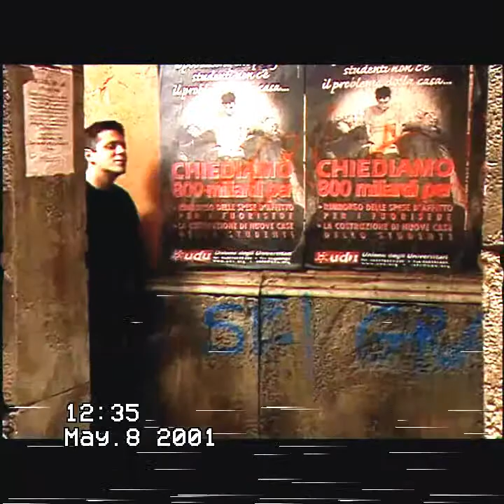Via Zanardi 33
Ambientata sotto le due Torri di Bologna, racconta le vicende di sei ventenni (3 ragazze e 3 ragazzi) che vivono nello studentato dell'università: il ventitreenne romano Mattia che suona in una band; il coetaneo parmense Ivan, iscritto a Scienze Politiche; Stefano, originario di Monopoli, gay, laureando in Ingegneria, è lanziano del gruppo dallalto dei suoi 26 anni; la ventunenne Anneke arriva da Stoccolma, studia Lettere e ama lItalia da quando vide a 13 anni un film con Mastroianni; la trevigiana ventiquattrenne Bea risulta più matura della sua età, è impegnata socialmente e le mancano pochi esami per laurearsi in veterinaria; la ventenne milanese Francesca, detta Fra, è una supermondana al secondo anno del DAMS.